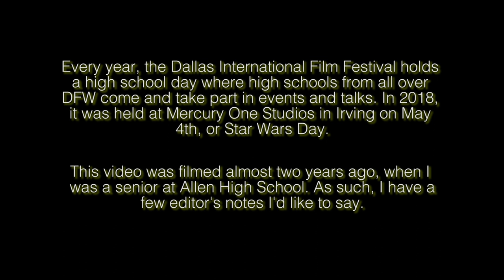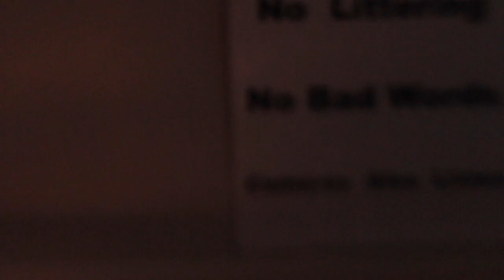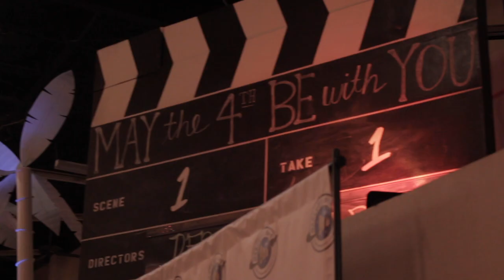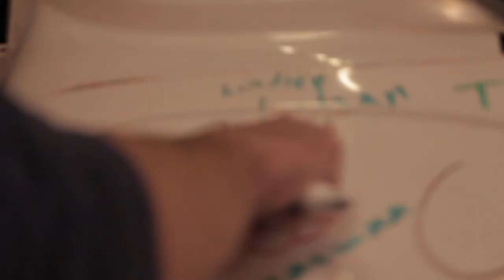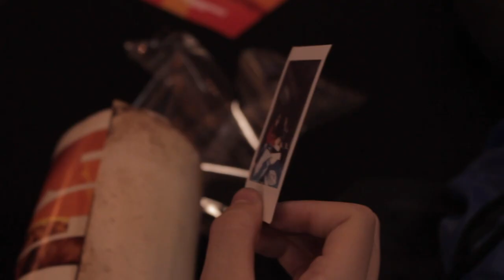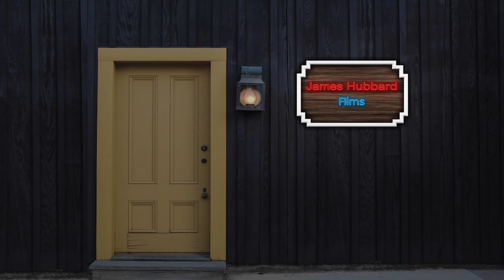Dallas International Film Festival High School Day 2018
Every the Dallas International Film Festival hosts a High School Day. In my senior year of 2018, I recorded a bunch of footage from that day, started to edit it, and then stopped. At the time of me writing this, the 2020 Coronavirus Pandemic is going on, and I ended up digging up the folder and finishing the edit. To be honest, most of it has nothing to do with the actual festival and is just a collection of people doing crazy stuff. Also, I ask "How are you feeling" more times than a therapist in the first 5 minutes.
While senior year me was far from the best version of me, it was one of the most fun years of my life - despite my insistence that it wasn't at the time. The beginning of this video includes an apology about the fact that I kind of let a sour attitude spoil a lot, especially when it came to film. I'm sorry for not being a better friend.
But hopefully the video can make you smile - I tried my best to give out screentime equally (based on the footage I had). Hope everyone's doing well!

My logo at the end was made by the very talented:
He does free-lance - hit him up for stuff!

Dyalla - People Say
Dyalla - Only

TIMESTAMPS
00:00 Foreword
00:54 Meet Everyone!
3:56 School Bus
4:26 Arrival at Mercury One
5:30 Montage - DIFF High School Day!
6:05 Various Classes + Signing the Herbie Car
7:57 Montage - Herbie Car & Lunch
8:51 David & Goliath & Tommy
9:34 More Classes & General Explorations
11:40 Montage - Final Presentation & Getting Ready to Leave
12:12 Getting Ready to Leave + Bus Ride 2
13:10 Saying Goodbye!
13:38 Outro